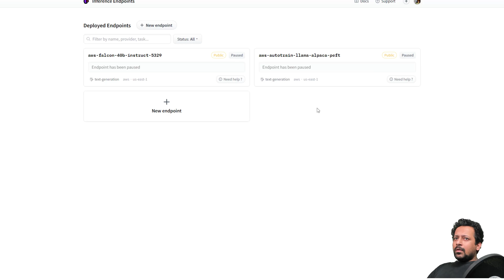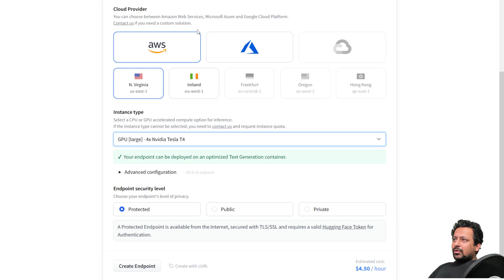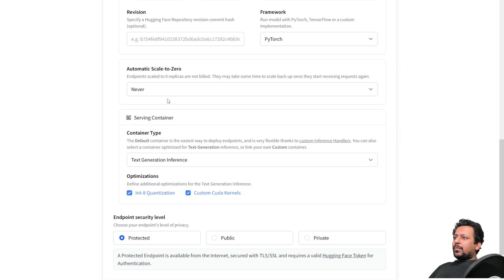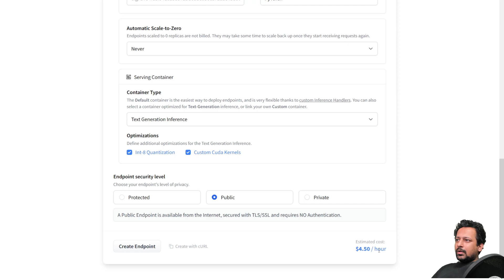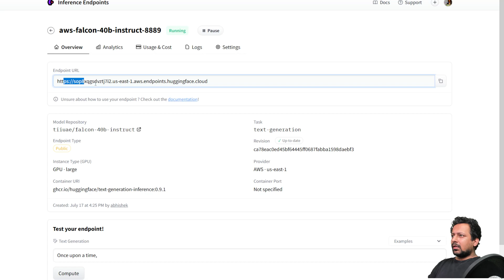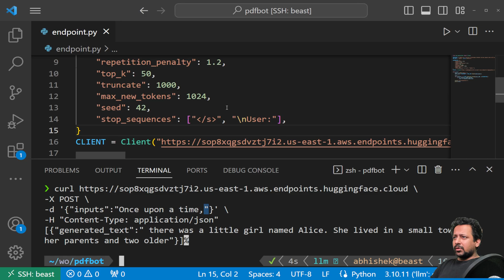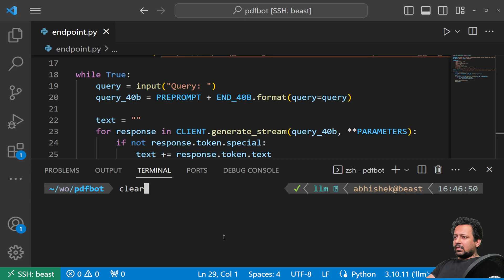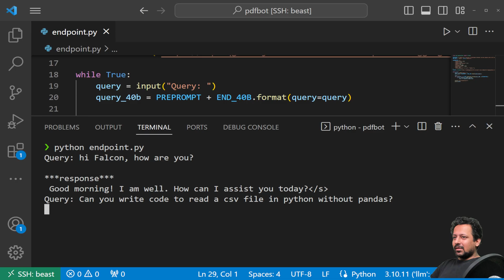1-Click LLM Deployment!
In this video, I show you how you can deploy large language models (LLMs) in just one click using Hugging Face's Inference Endpoints! The content of this video can be used both for personal and professional/enterprise usage!

My book, Approaching (Almost) Any Machine Learning problem, is available for free